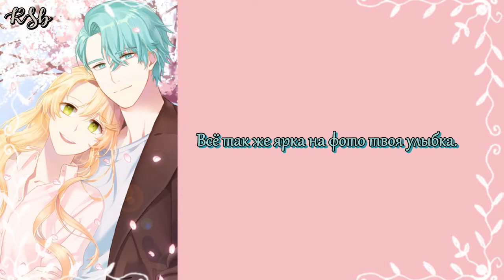Mystic Messenger's ending theme – Like the Sun in the Sky kor rus sub